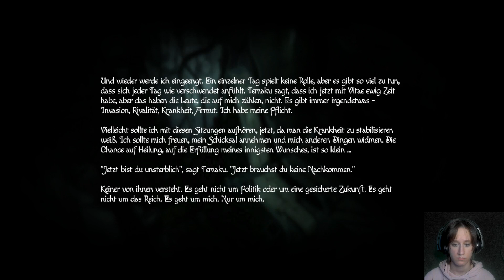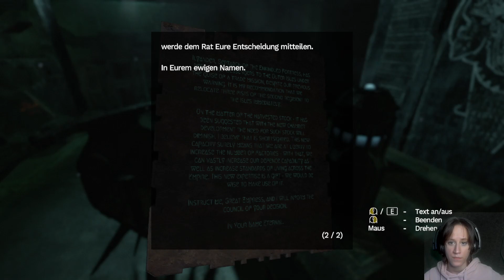Amnesia Rebirth #016 [Noch schnell ein Sudoku während der Mörder🔪 hinter einem steht😱]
[Horror][Survival][Adventure]

OOOOOOOOOOOOOOOOOOOOOOOOOOOOOOOOOOOOOOOOOOO

ICH ÜBERNEHME KEINE HAFTUNG FÜR ÜBERSETZUNGSFEHLER WEGEN MÜDIGKET ODER FEHLENDEN ENGLISCHKENNTNISSEN!

Entwickler: Frictional Games
Publisher: Frictional Games
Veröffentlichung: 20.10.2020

OOOOOOOOOOOOOOOOOOOOOOOOOOOOOOOOOOOOOOOOOOO

OOOOOOOOOOOOOOOOOOOOOOOOOOOOOOOOOOOOOOOOOOO

OOOOOOOOOOOOOOOOOOOOOOOOOOOOOOOOOOOOOOOOOOO

OOOOOOOOOOOOOOOOOOOOOOOOOOOOOOOOOOOOOOOOOOO

Hochladetermine:

Jeden Tag!

Sonntag Ruhetag!